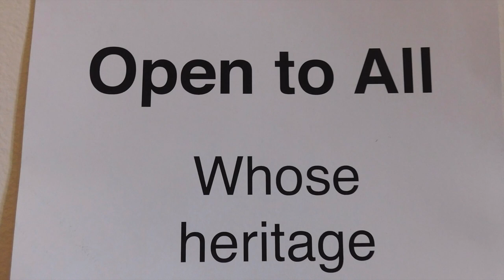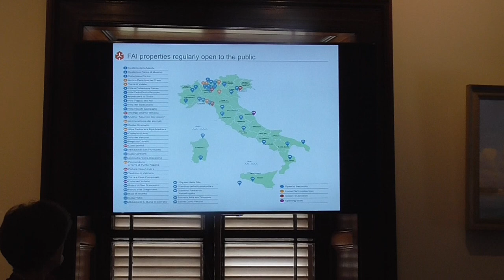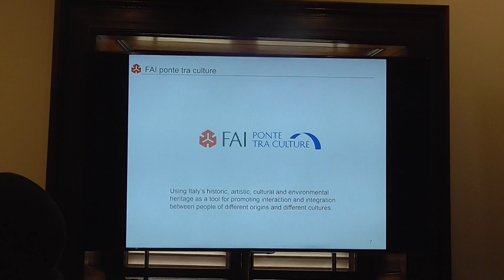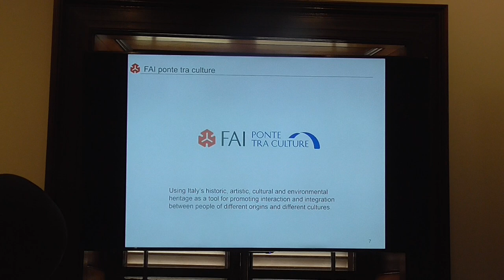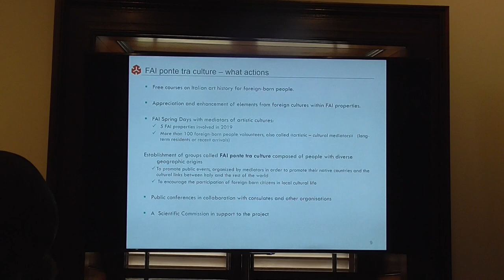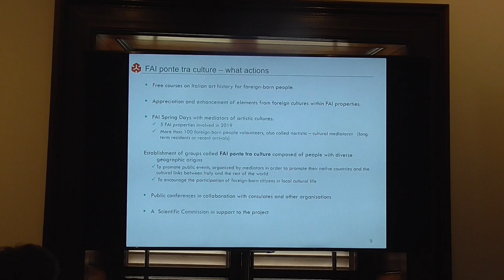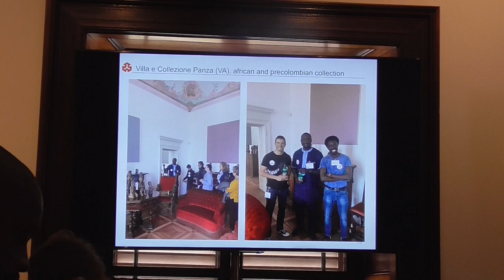Gullah/Geechee TV Ep 234-Whose Heritage Counts?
Tune in to Gullah/Geechee TV (GGTV) Episode 234 which takes us into a workshop in Bermuda entitled, "Whose Heritage Counts?"  Listen in to the points effectively made by Queen Quet, Chieftess of the Gullah/Geechee Nation and other presenters about how the white washing of history cannot continue to be the global standard.